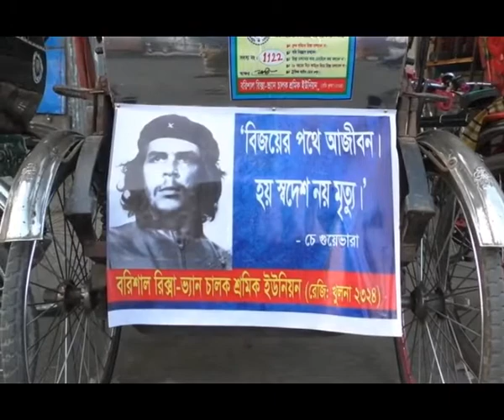রিকশার পেছনে চে-গুয়েভারা, লেনিন,মার্কস, এঙ্গেলসের বাণী /Barisal Riksha/ Barisal Riksha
১৬ নভেম্বর। বেলা সাড়ে তিনটা। বরিশাল নগরীর ভাটিখানা সড়ক দিয়ে মোটরসাইকেলে করে যাওয়ার পথে একটি রিকশার পেছনে চোখে পড়ল—শের-ই-বাংলা এ কে ফজলুল হকের ছবি-সংবলিত একটি ব্যানার। এতে লেখা ‘নিজেকে বিলিয়ে দিতে হবে জাতির সহায়তায়। মহত্ত্ব নিয়ে অনাসক্ত হয়ে ব্যক্তিসত্তার স্বকীয়তা ভুলতে হবে, লুপ্ত করতে হবে’।

ওই রিকশার পেছনের অন্য রিকশার যাত্রীরাও ব্যানারটি মনোযোগ দিয়ে পড়ছিলেন। মনোযোগ আসারই কথা। কারণ, রিকশার পেছনে একসময় থাকত সিনেমার পোস্টার। সেখানে মহান ব্যক্তিদের বাণী আসায় সবাই উৎসুক দৃষ্টিতে তাকাচ্ছিলেন রিকশাওয়ালার দিকে। রিকশার পেছনে শেরেবাংলার বাণীর রহস্য খুঁজতে পিছু নিলাম। ভাটিখানা জোড় মসজিদ এলাকায় রিকশা থামিয়ে মোবাইল ফোন দিয়ে ছবি তুলতেই ভড়কে গেলেন রিকশাচালক। রিকশার যাত্রী সিট ছেড়ে নামতে নামতে বললেন, ‘ভাই যা করেন, অন্তত ছবি তুলে ওর ক্ষতি কইরেন না।’

রিকশার পেছনে হঠাৎ করে শের-ই-বাংলার বাণীর কারণ জিজ্ঞেস করতেই রিকশাচালক আবু বকর বললেন, ‘এটা তো আমি লাগাইনি।’ তাহলে কে, প্রশ্ন করতেই তাঁর জবাব—‘কে আবার, আমাদের মনীষাদি।’ শুধু আমার রিকশাই নয়, বরিশালের আড়াই শর বেশি রিকশায় এ ধরনের ব্যানার লাগানো আছে। সবার রিকশায় এ ধরনের বাণী লাগিয়ে দেওয়া হবে। নগরী ঘুরে অনেক রিকশার পেছনে পাওয়া গেল মনীষীদের বাণী-সংবলিত ব্যানার। শেরেবাংলা, কার্ল মার্ক্স, লেনিন, সক্রেটিস, চার্লি চ্যাপলিন, চে গুয়েভারা, বেগম রোকেয়া, কাজী নজরুল ইসলাম, জীবনানন্দ দাশসহ আরও অনেকের বাণী-সংবলিত ব্যানার চোখে পড়ল। বাণীগুলো এমন—

১. বর দুর্লভ হইয়াছে বলিয়া কন্যাদায়ে কাঁদিয়া মরি কেন? কন্যাগুলিকে সুশিক্ষিতা করিয়া কার্যক্ষেত্রে ছাড়িয়া দাও, নিজের অন্ন বস্ত্র উপার্জন করুক—বেগম রোকেয়া

২. আইন মাকড়সার জালের মতো। ক্ষুদ্র কেউ পড়লে আটকে যায়, বড়রা ছিঁড়ে বেরিয়ে আসে—সক্রেটিস

৩. শ্রমিক শ্রেণির ঐক্য আবশ্যক। ঐক্য কার্যকরী হয় একক সংগঠন মারফত, যার সিদ্ধান্ত সমস্ত সচেতন শ্রমিক পালন করে, ভয়ের তাড়নায় নয়, বিবেকের তাড়নায়—লেনিন

৪. বিজয়ের পথে আজীবন। হয় স্বদেশ নয় মৃত্যু, তুমি যদি প্রতিটি অবিচারের বিরুদ্ধে জ্বলে ওঠো, তাহলেই তুমি আমার একজন সহযোদ্ধা—চে গুয়েভারা

৫. মোরা এক বৃন্তে দুটি কুসুম, হিন্দু-মুসলমান, মুসলিম তার নয়ন মণি, হিন্দু তাহার প্রাণ—কাজী নজরুল ইসলাম

৬. বাংলার মুখ আমি দেখিয়াছি, তাই আমি পৃথিবীর রূপ খুঁজিতে চাই না আর—জীবনানন্দ দাশ

রিকশার পেছনে শের-ই-বাংলা এ কে ফজলুল হকের ছবি ও বাণী। ছবি: সংগৃহীত
খোঁজ নিয়ে জানা গেল, বরিশালে রিকশার পেছনে বিভিন্ন মনীষীর বাণী-সংবলিত ব্যানার লাগানোর কারিগর খেটে খাওয়া মানুষে প্রিয় নেত্রী ও বাংলাদেশের সমাজতান্ত্রিক দল বাসদের সদস্যসচিব মনীষা চক্রবর্তী। গত ১৫ নভেম্বর থেকে বরিশাল রিকশা-ভ্যান চালক ইউনিয়নে মনীষীদের বাণী-সংবলিত ব্যানার লাগানো হয়।